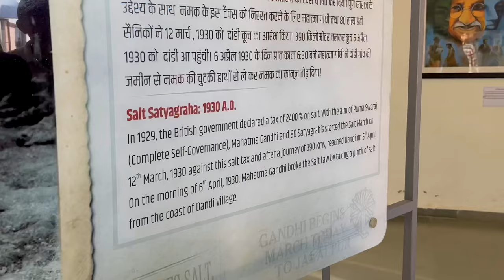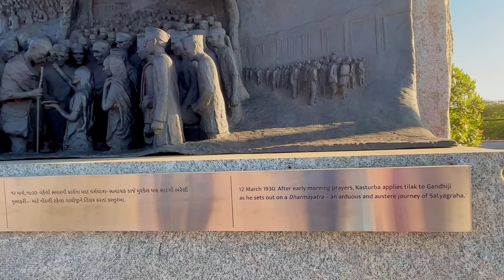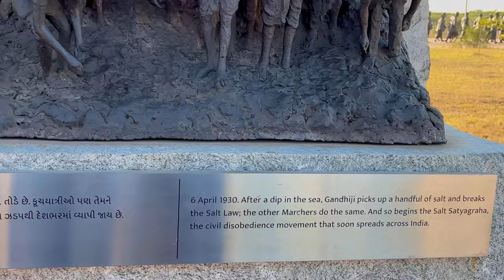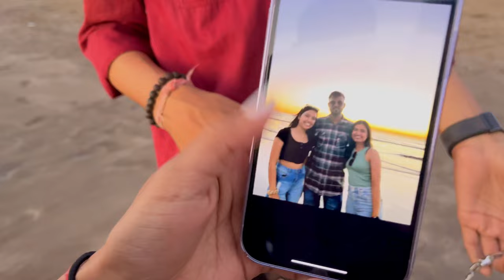Beach day with cousins | Surat Vlog | Dandi Beach | Dumas beach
Hello Fam, we are back with another vlog of us exploring Beaches in Surat.
We visited Dumas beach and dandi beach.

THE SHUKLA SISTERS

Musician: ASHUTOSH

Musician: @iksonmusic

Musician: @iksonmusic